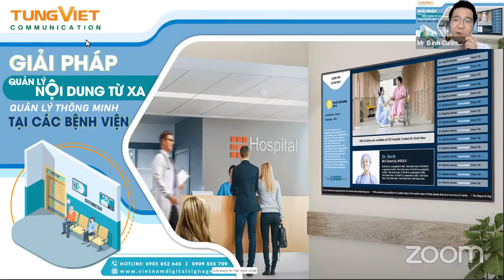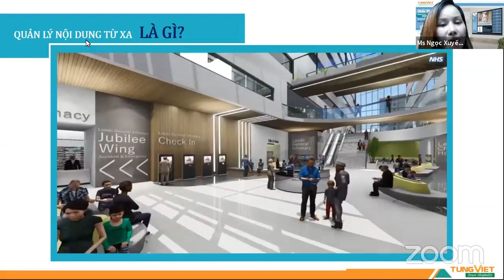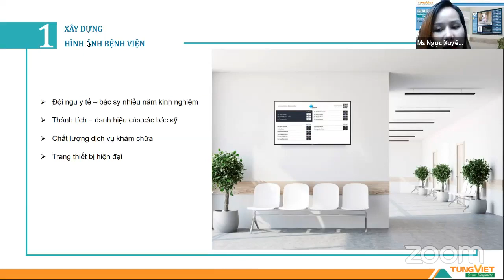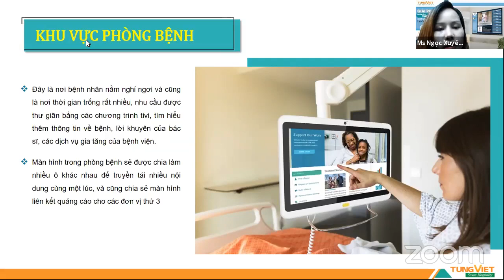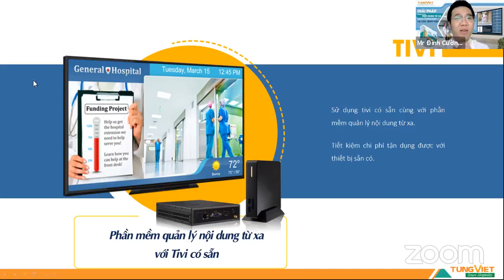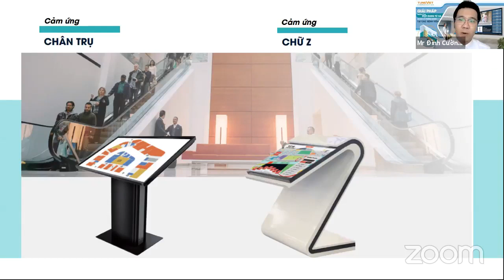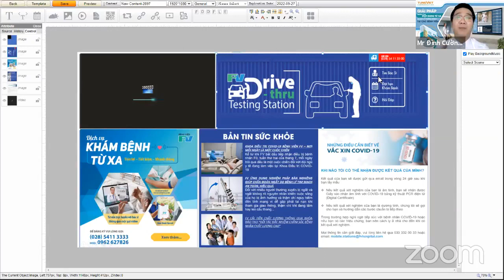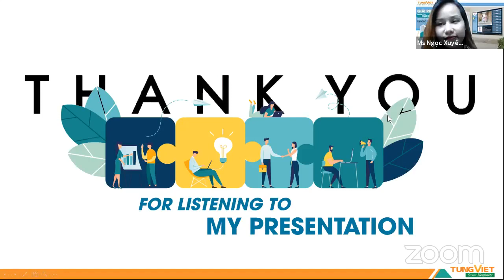[TVC-VDS] GIẢI PHÁP QUẢN LÝ NỘI DUNG TỪ XA CHO BỆNH VIỆN – PHÒNG KHÁM